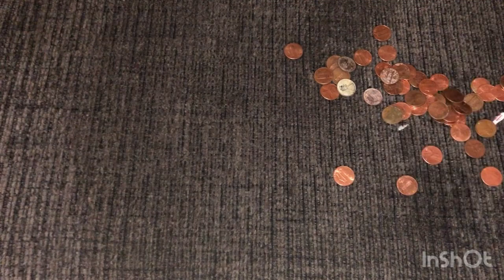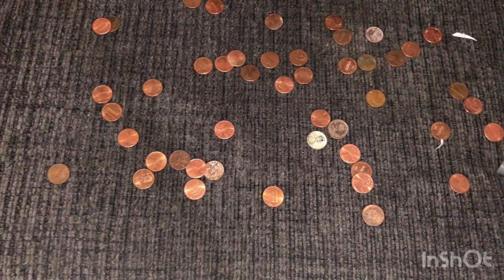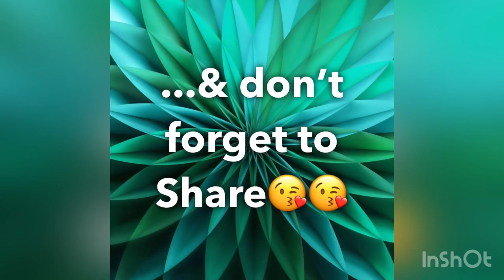ASMR | It’s not the best but edited from my Hospital bed | Merry Christmas 🎄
If you want more content like this, Please check out all these other amazing channels in the Vac ASMR community🥰